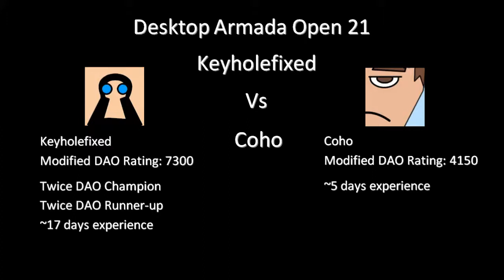[DA] DAO 21 Quarter Finals vs Coho (2 games)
Desktop Armada fun on The Casual Collective.

Thank me for this awesome recording there!